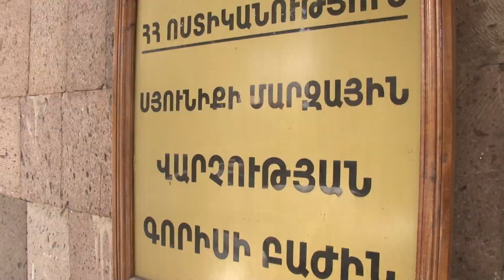Բնակարանային գողություններ Գորիսում․ մեկ անձ կալանավորվել է